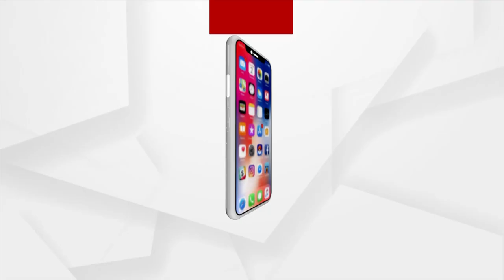Odisha Govt Completely Damaged SHG Group : LoP Jaynarayan Mishra